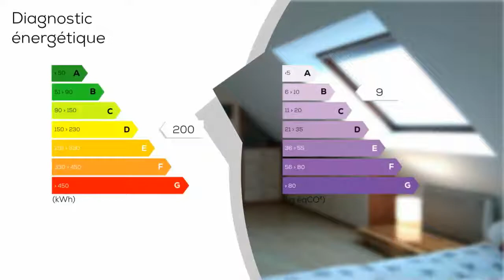A vendre - Maison/villa - Dirinon (29460) - 7 pièces - 115m²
Maison de 1982 entièrement rénovée. Au rez de chaussée, une entrée s'ouvre sur une salon séjour avec insert, accès à deux terrasses et une spacieuse cuisine ouverte entièrement aménagée et équipée. Quatre porte-fenêtres offrent une lumière traversante. Ce niveau propose également une chambre, un wc, un ancien garage transformé en un grand espace, (actuellement buanderie), avec large baie vitrée ne demandant que votre inspiration pour aménager la pièce comme vous le souhaitez! L'étage se compose de quatre chambres, d'un dressing, d'une salle d'eau, d'un wc. Nombreux rangements sur mesure, astucieusement conçus pour allier esthétisme et gains de place. L'étage est desservi par deux escaliers dont un au niveau de l'ancien garage. Un jardin clos joliment arboré de 500 m² avec abri de jardin entoure cette néo bretonne. Chauffage mixte (bois électrique). Grenier isolé. Calme, à 200 mètres du centre-bourd et de ses commodités, (écoles, commerces, services de santé, de sports et loisirs), à 20 minutes de Brest, à 10 minutes de Plougastel et de Landerneau.  - Annonce rédigée et publiée par un Agent Mandataire

Prix hors honoraires : 214400 €
DPE : D
GES : B